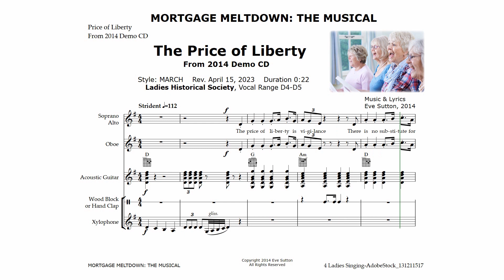Ladies Historical Society sings PRICE OF LIBERTY from MORTGAGE MELTDOWN: THE MUSICAL Demo CD [CC]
The Ladies Historical Society, inspired by First Lady Eleanor Roosevelt, emerged during the Great Depression while FDR was President. Their motto is: “Those Who Do Not Learn History Are Doomed To Repeat It.”

Their anthem promoting civic involvement and voter turnout is based on a widely-circulated maxim which captures their spirit, eternally true although its origin has not been verified: Eternal Vigilance is the Price of Liberty.

MORTGAGE MELTDOWN: THE MUSICAL is a community effort for public education.  Thank you, FAITH TRIANDOS, for your support of this video.